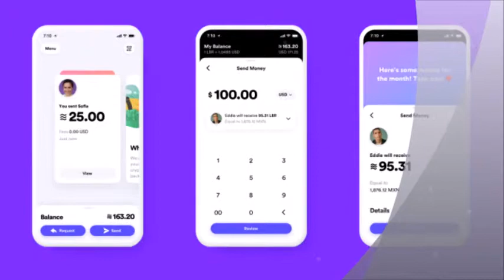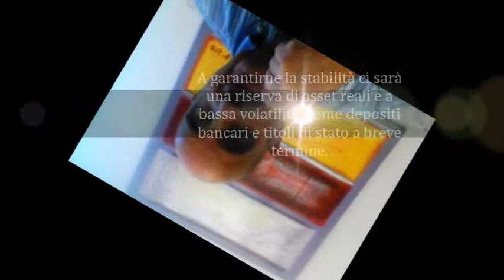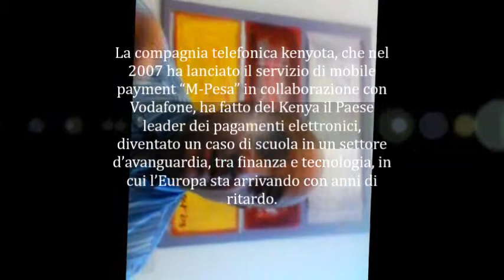Libra, la criptovaluta di Facebook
Si chiamerà Libra e, nelle intenzioni del fondatore Mark Zuckerberg, diventerà la prima criptovaluta di massa, da usare per i pagamenti di tutti i giorni.